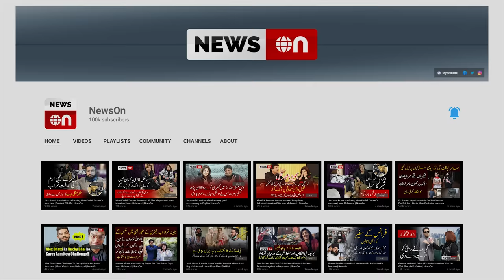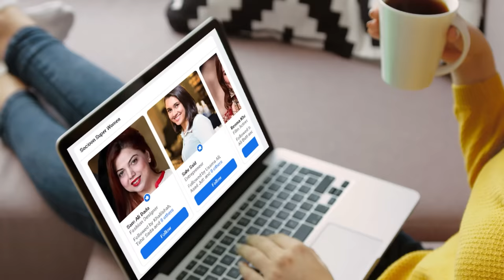Mian Biwi Ne 1 Dusre Ko Aisi Jugtain Mari K Hans Hans Kr Bura Hall - 😂 Part 2 | NewsOn